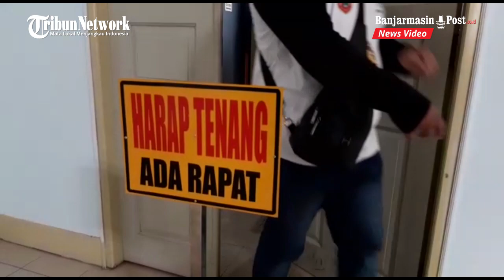Dua Kabupaten Segera Hibahkan Lahan ke Pemprov Kalsel Untuk UPPD Samsat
BANJARMASINPOST.CO.ID, BANJARMASIN - Komisi II DPRD Provinsi Kalsel menindaklanjuti kerjasama dan kesepahaman yang sudah dicapai antara Pemerintah Provinsi (Pemprov) Kalsel dan Pemerintah Kabupaten (Pemkab) Kotabaru dan Tanah Bumbu, Selasa (18/8/2020).

Dalam rapat yang digelar di Gedung Kantor DPRD Provinsi Kalsel dan dipimpin Anggota Komisi II DPRD Kalsel, M Yani Helmi, diketahui dalam waktu dekat Pemprov Kalsel akan segera menerima hibah tanah total seluas kurang lebih 13 hektar dari kedua Pemkab tersebut.

Yaitu 11 hektar tanah dari Pemkab Tanah Bumbu dan 2 hektar  dari Pemkab Kotabaru.

Dijelaskan Anggota Fraksi Golkar DPRD Provinsi Kalsel yang akrab disapa Paman Yani ini, hibah tanah tersebut nantinya akan dimanfaatkan untuk pembangunan atau perluasan kantor UPPD Samsat di kedua kabupaten tersebut.

Langkah sinergi ini kata Paman Yani memang sangat diperlukan mengingat kondisi kantor UPPD Samsat di Kabupaten Kotabaru dan Tanah Bumbu sudah tidak representatif baik dilihat dari tampilan maupun kapasitas fisik untuk melayani para wajib pajak.

"Kalau kita lihat kecil memang selama ini. Di Kotabaru luasannya hanya seperempat hektar saja tidak sampai rasanya, jadi untuk KIR aja sulit," kata Paman Yani.

Jika proses hibah segera tuntas, Paman Yani optimis pihaknya di Komisi II bisa segera pula memperjuangkan anggaran untuk pembangunan atau perluasan kantor UPPD Samsat di kedua Kabupaten tersebut agar lebih representatif.

"Nanti kami komunikasikan dalam rapat dengan kawan-kawan di Komisi II semuanya. Kalau tidak bisa di 2021 maka akan di 2022. Tidak bisa keseluruhan tapi step by step, satu persatu sampai seluruh kabupaten/kota dibenahi," paparnya.

Ia optimis jika kantor Samsat UPPD lebih luas, nyaman dan akomodatif, maka akan menaikkan minat wajib pajak menunaikan kewajibannya dan otomatis akan menggenjot penerimaan pajak dan pendapatan asli daerah (PAD).

Disampaikan Kasi Pendapatan Lainnya UPPD Samsat Batulicin, Indra Abdilah, rencana hibah lahan tersebut yaitu lahan seluas 10 hektar di Batulicin sebagai Kantor Induk UPPD Samsat Batulicin dan kurang lebih 1 hektar di Mentewe sebagai Kantor Pembantu UPPD Samsat Batulicin.

Sedangkan di Kotabaru menurut Kasubag TU UPP Samsat Kotabaru, Fahmi Arif, lahan yang rencananya dihibahkan kepada Pemprov Kalsel yaitu masing-masing 1 hektar di Serongga dan di Sengayam.

"Untuk yang di Kotabaru ini sudah ada MoU antara Sekda Kabupaten Kotabaru dan Sekdaprov Kalsel," kata Fahmi. (Banjarmasinpost.co.id/Achmad Maudhody)